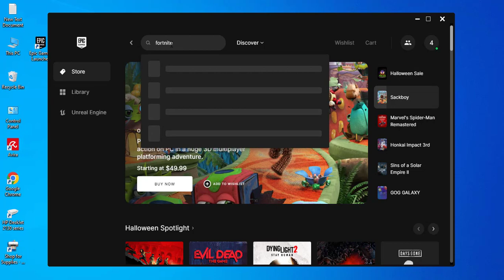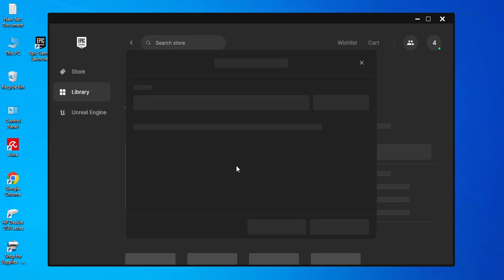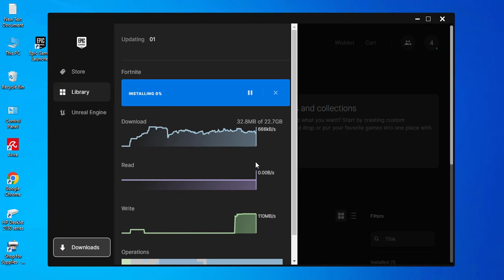How to Download Fortnite on Computer 2022